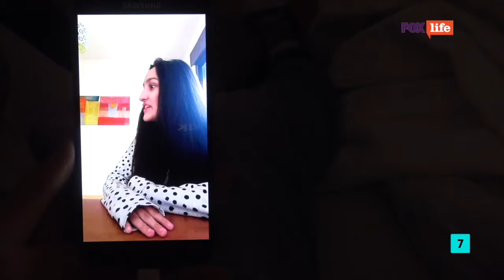Equipo Infiltrado – Piloto (Fox Life)